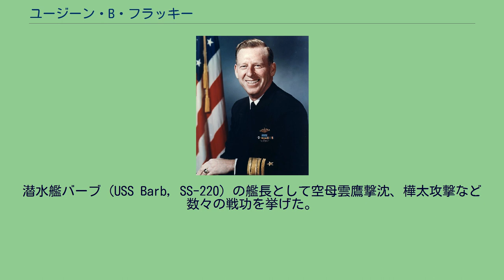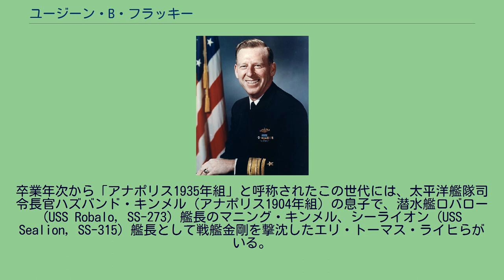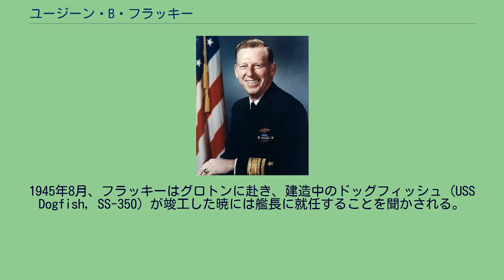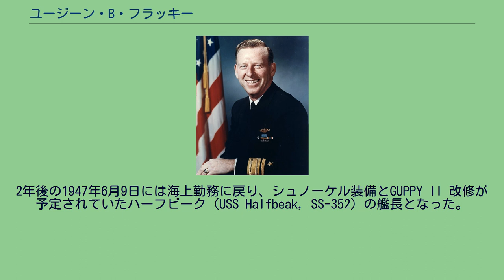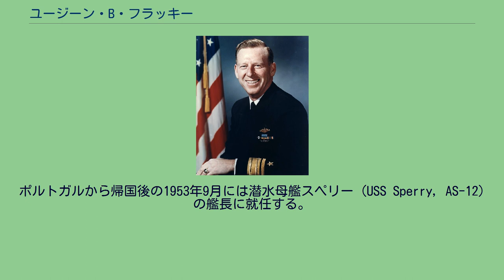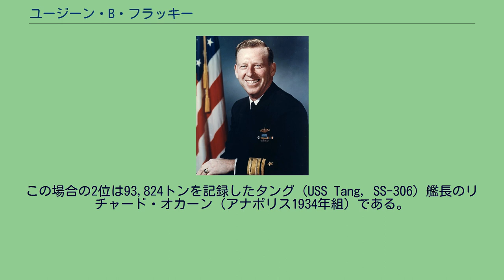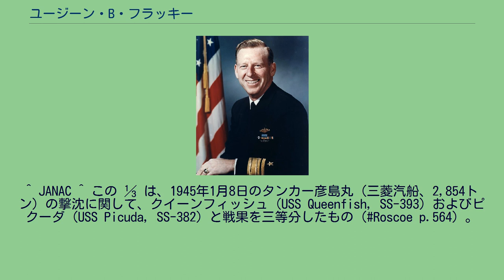ユージーン・B・フラッキー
“ラッキー”ユージーン・ベネット・フラッキー（Eugene Bennett Fluckey, 1913年10月5日-2007年6月28日）は、アメリカ海軍の軍人、最終階級は少将。
潜水艦バーブ (USS Barb, SS-220) の艦長として空母雲鷹撃沈、樺太攻撃など数々の戦功を挙げた。
“ラッキー”こと、ユージーン・ベネット・フラッキーは1913年10月5日にワシントンD.C.で生まれた。
ウェスタン・ハイスクールおよびペンシルベニア州マーサーズバーグのマーサーズバーグ・アカデミーで学び、海軍兵学校（アナポリス）受験に備えてワシントンのコロンビアン・プレパラトリー・スクールに通う。
フラッキーは1931年にアナポリスに入学し、1935年6月に卒業して少尉候補生となる。
卒業年次から「アナポリス1935年組」と呼称されたこの世代には、太平洋艦隊司令長官ハズバンド・キンメル（アナポリス1904年組）の息子で、潜水艦ロバロー (USS Robalo, SS-273) 艦長のマニング・キンメル、シーライオン (USS Sealion, SS-315) 艦長として戦艦金剛を撃沈したエリ・トーマス・ライヒらがいる。
卒業後のフラッキーは戦艦ネバダ (USS Nevada, BB-36) に配属され、次いで駆逐艦マコーミック (USS McCormick, DD-223) に乗艦した。
1938年6月、フラッキーはコネチカット州ニューロンドンの潜水学校に進み、受講後はS-42 (USS S-42, SS-153) 配属を経て1938年12月にボニータ (USS Bonita, SS-165) 勤務となり、5回の哨戒を経験する。
1942年8月にボニータを離れてからはアナポリスで船舶工学の高等課程を受講した。
1943年11月、フラッキーはニューロンドンに赴き、太平洋艦隊潜水部隊に配属されるバーブの艦長に就任することを通告された。
バーブはここまで大西洋と太平洋で7回の哨戒を経験し、4月25日にミッドウェー島に帰投したところであった。
フラッキーは4月27日に着任し、以後バーブの艦長として5回の哨戒を行って「第二次世界大戦での偉大な潜水艦長」の一人として地位を確立することとなった。
1945年7月22日夜には、乗組員で上陸部隊を編成し樺太東線に爆薬を仕掛けて16両編成の列車を吹き飛ばしたが、これは第二次世界大戦中唯一の、潜水部隊による「上陸作戦」として記録された。
フラッキーは上陸作戦を行うにあたり、艦のあらゆる配置から志願者を求め、またボーイスカウト出身者を特に選んで編成した。
かくて編成された「上陸部隊」は、ポール・サンダースを筆頭にウィリアム・ハットフィールド、フランシス・セイヴァー、ローレンス・ニューワード、エドワード・クリングスミス、ジェームズ・リチャード、ジョン・マークソンおよびウィリアム・ウォーカーといった顔ぶれで編成され、ハットフィールドは線路の下に爆薬を仕掛け、遠隔操作で爆破できるようコードを張り巡らす担当に就いた。
フラッキーはバーブでの哨戒のうち、11回目の哨戒を除く4つの哨戒での功績で海軍十字章を授与された。
11回目の哨戒では中国沿岸部42キロ範囲内、水深約37メートルの浅海にあった2つの船団に対して後方から攻撃を仕掛け、2隻の護衛艦が追跡してきたのを受けでバーブは通常比150パーセントのエンジン出力を行って23.5ノットの高速で海域を抜け出した。
このフラッキーの顕著で大胆な攻撃に対して、海軍十字章より上の名誉勲章が授けられた。
また、8回目と11回目の哨戒に対しては殊勲部隊章を、12回目の哨戒に対してはさらに海軍部隊表彰も受章した。
フラッキーは、1992年に出版した自著 "Thunder Below!" でバーブでの日々を次のように述べている。
「砲弾、爆弾および爆雷をもってバーブを痛めつけようとも、バーブはそのたびにパープルハートをもらうことなく潜り抜けて、いつでも戦う準備が整っていた」。
1945年8月、フラッキーはグロトンに赴き、建造中のドッグフィッシュ (USS Dogfish, SS-350) が竣工した暁には艦長に就任することを聞かされる。
しかし、ジェーム...